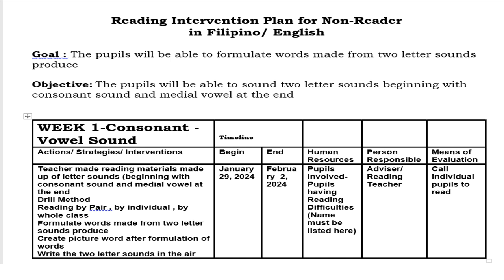Reading Intervention Plan for Non Readers